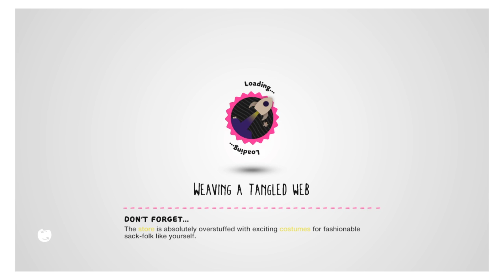Lbp3 live with evil gamer